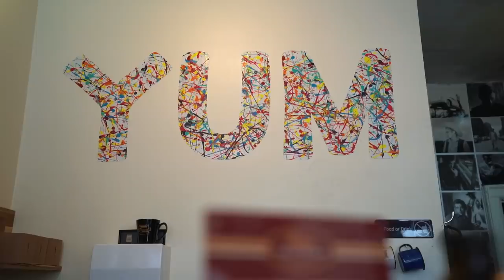CAN-AM RYKER! - What you need to know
⚡︎ CAN-AM RYKER 🎬 THIS VIDEO WAS COLORED USING MY “PUNCHY VIBES” LUT